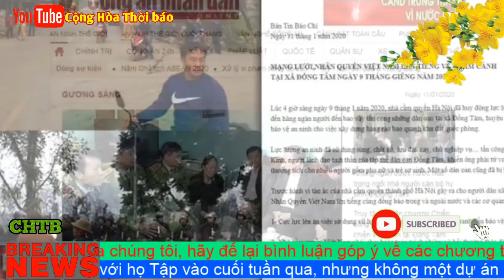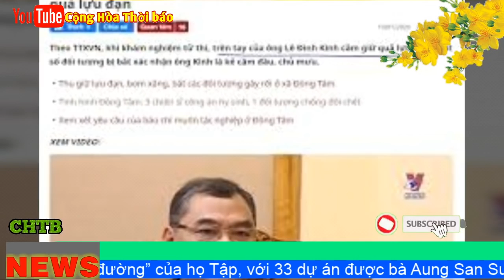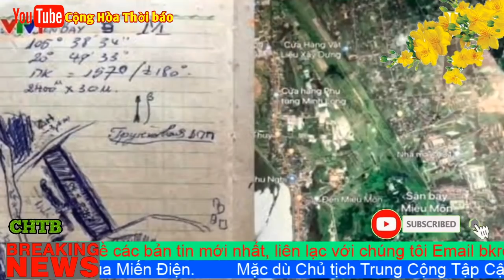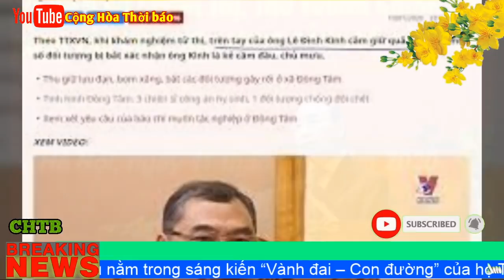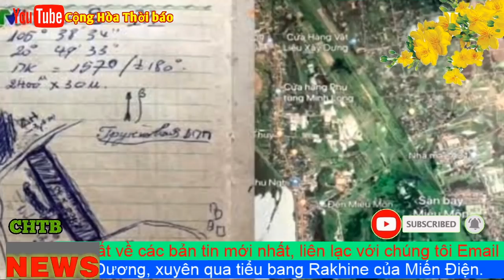Tại sao Bộ Công An bối rối trong biến cố Đồng Tâm?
Dựa vào lời ép cung này, Bộ Công An lập tức dán nhãn cuộc tranh đấu của bà con xã Đồng Tâm là nhận tài trợ từ một vài tổ chức “khủng bố” ở hải ngoại. Từ đó Bộ Công An quy chụp khơi khơi rằng cụ Lê Đình Kình và bà con xã Đồng Tâm đã dính đến khủng bố.

Không ai tin vào sự cáo buộc phi lý này, nhưng Bộ Công An chỉ còn biết dựa vào những yếu tố bịa đặt để khỏa lấp tội giết dân nên một mặt, trưng ra bằng chứng với vài quả lựu đạn, vài chai bom xăng và một số cây gậy bịt sắt nhọn, mặt khác chỉ thị đám dư luận viên tập trung cáo buộc là cụ Lê Đình Kình và những người liên hệ đã nhận tiền từ các tổ chức khủng bố.

Nhưng điều tổ trác bất ngờ đối với Bộ Công An là đã để cho chị Nguyễn Thúy Hạnh nhận tiền phúng điếu cụ Lê Đình Kình qua account của mình ở Vietcombank. Số lượng người đông đảo vào đóng góp phúng điếu đã như một cái tát tai nẩy lửa vào chế độ. Khi thấy số tiền lên quá cao – khoảng nửa tỷ đồng đóng góp từ 700 người trong vòng vài ngày, cho thấy sự thương mến của người dân dành cho cụ Kình, Bộ Công An đã lập tức ra lệnh cho Ngân hàng Vietcombank phong tỏa không cho chị Nguyễn Thúy Hạnh rút tiền phúng điếu để đưa cho gia đình nạn nhân. Biện minh cho việc làm sai trái này, Bộ Công An ra thông báo quy chụp rằng “tiền phúng điếu cụ Kình là tiền tài trợ khủng bố.”

Các nạn nhân thôn Hoành tay không chống lại âm mưu cướp đất của bạo quyền đã bị vu khống là kẻ giết người và chống người thi hành công vụ, trong khi chính người dân mới là phía bị công an tấn công tàn bạo, đánh đập và giết chết. Vậy ai mới đích thực là “khủng bố” thì dư luận cũng đã rõ.

Thi thể 3 công an gọi là bị tử nạn không thấy đâu mà chỉ thấy xác của một cụ già 84 tuổi đời, 55 tuổi đảng, từng bị quân cướp đất đánh gẫy chân năm 2017 tới độ phải ngồi xe lăn, nằm đau thương với những vết đánh tím bầm cơ thể. Hình ảnh người dân bạo động, khủng bố không thấy đâu mà chỉ thấy một rừng giáo mác, súng ống của kẻ cướp cậy quyền đàn áp dân, chỉ thấy những người bị vu khống là “nhận tiền của khủng bố để mua vũ khí” xuất hiện trên truyền hình với cơ thể tiều tụy, bị đánh vùi dập. Trong đó có cả cụ bà góa phụ Lê Đình Kình, bị đánh tơi tả vì không thể nói dối là chồng mình có trong tay quả lựu đạn như Bộ Công An muốn bà “thú nhận.”

Ngần ấy vu cáo kèm theo cả một bộ máy truyền thông gian trá của chế độ để dựng chuyện về các nạn nhân thôn Hoành, đã không che khuất được sự thật và không lừa dối được người dân từ trong nước ra tới hải ngoại.